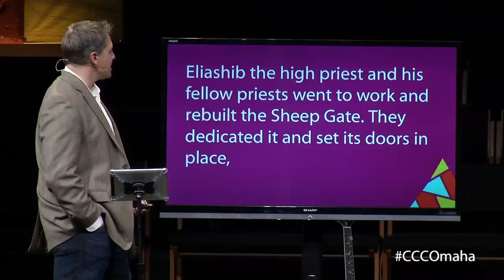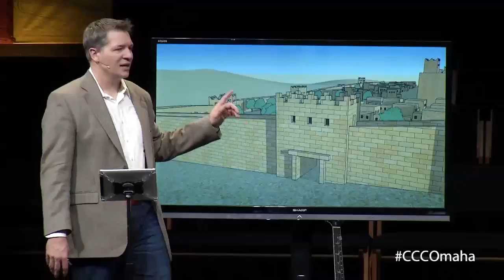REBUILD / Sheep Gate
In this clip, Lead Pastor Mark describes the Sheep Gate in the walls of Jericho and how it relates to Jesus, the Lamb of God.